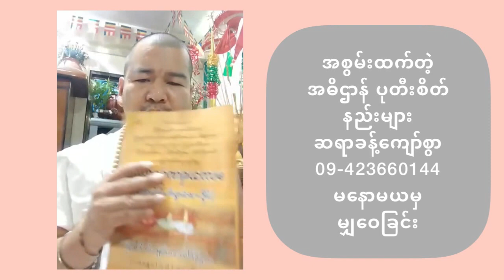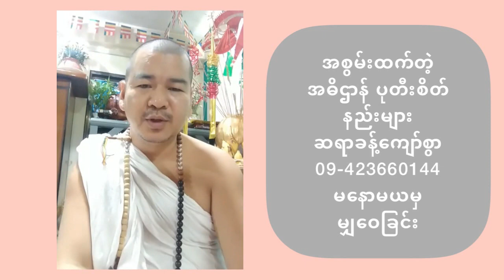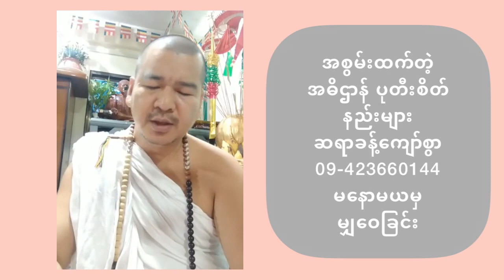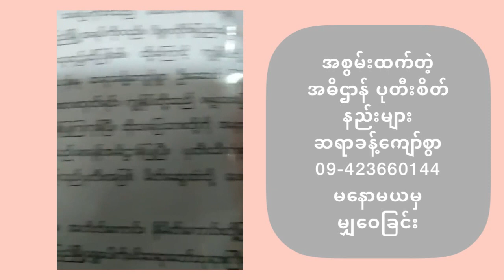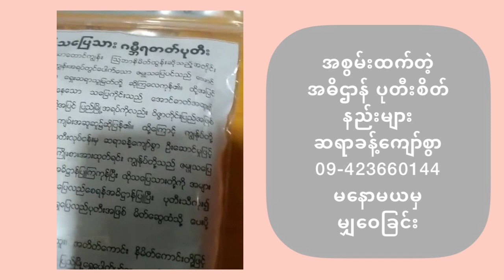ရက်ပိုင်းအတွင်း ငွေဝင်စေတဲ့ အဓိဌာန် ပုတီးစိတ်နည်း